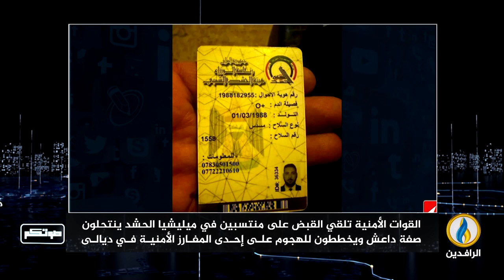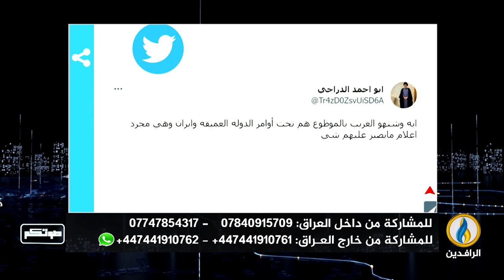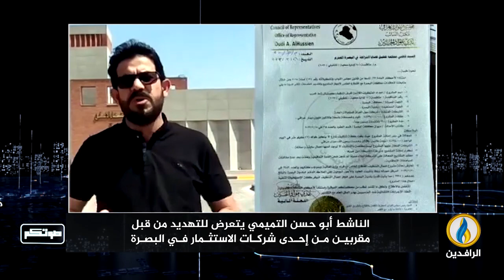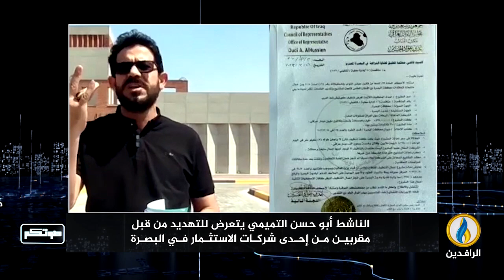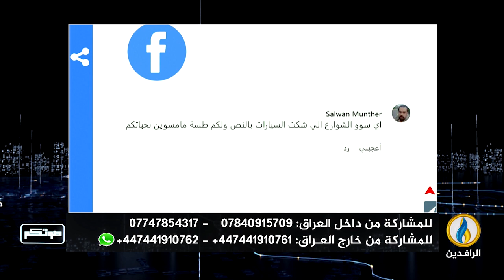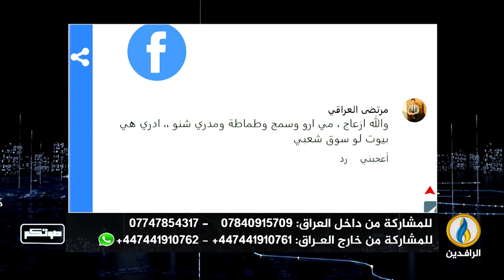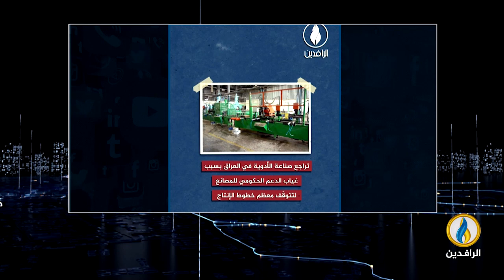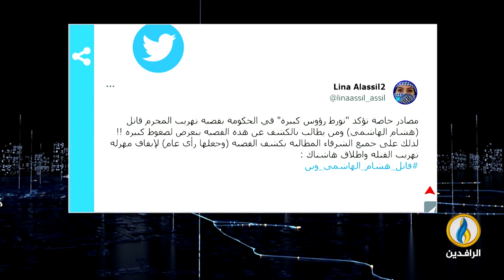صوتكم | 29 - 3 - 2023